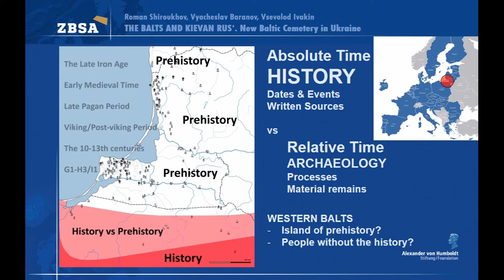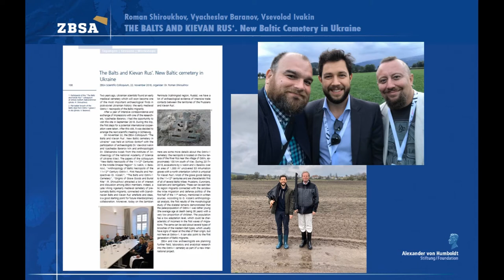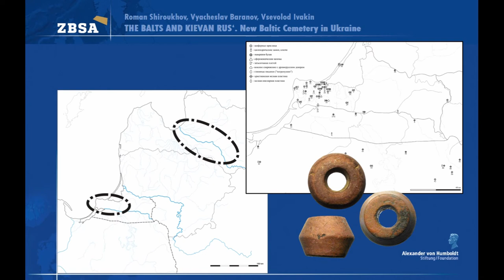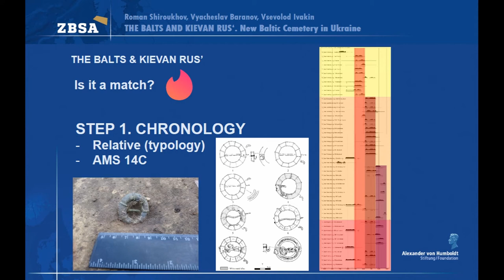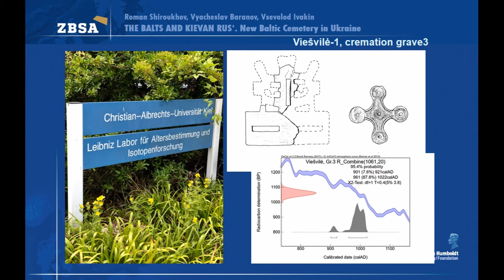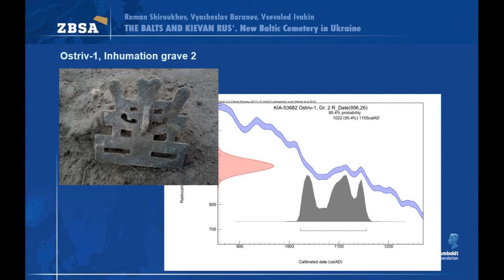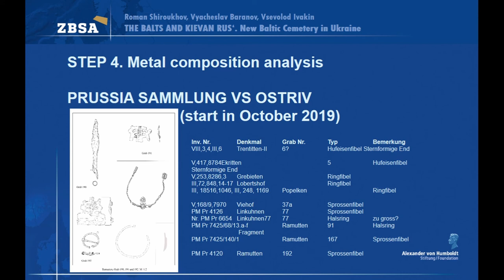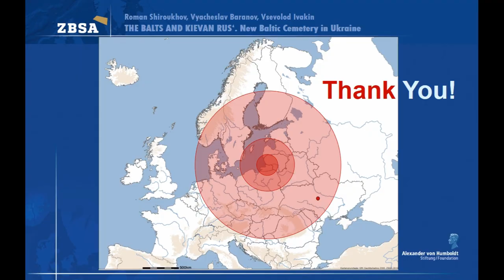THE BALTS AND KIEVAN RUS’. NEW BALTIC CEMETERY OF THE 11TH CENTURY IN UKRAINE.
Two years ago Ukrainian scientists found an early medieval cemetery, which will soon become one of the most important archaeological finds in post-soviet Ukrainian history. Ostriv-1 cemetery is located on the low terrace of Ros’ river approximately 100 km. south of Kiev. During 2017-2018 excavations of V.Ivakin and V.Baranov on 1000 square m. 53 inhumation graves with head orientation to the north were found. This kind of burial rite is untypical to the Christian Kievan Rus’. On the other hand, inhumations with the north orientation were characteristic first of all to the Baltic tribes of Semigallians, Selonians, Latgallians, Samogitians as well as to the Curonianas (till the 11th century) and Prussians (since the 11th century). This type of burial rite is typical for some Gotlandic 11th century cemeteries and the early Piast Poland. Sambian peninsula Prussians inhumations with north orientation appear within the typical cremation cemeteries area, some of them with Kievan Rus’ imported goods. It is important to stress that Sambian peninsula of the 11-12th centuries was the region of the huge Old Ruthenian imported goods concentration. The most of grave goods of Ostriv-1 belong to the 11th century and are characteristic to the Prussians, Curonians, Scalvians and Semigallians. The penannular brooches from Ostriv-1 are unknown for Kiev Rus’, but identic to these, found at Kaliningrad region and West Lithuanian cemeteries. According to O. Kozak anthropological analysis, the first results of the skeletal remains study demonstrated that the paleopopulation of Ostriv-1 was young and had a low adaptation level, what could be characteristic for the first wave incomers. At the initial stage of research, we can stress that population of Ostriv-1 consisted of East Baltic region incomers connected to the Jaroslaw the Wise migration and defence politics of the first half of the 11th century, mentioned in Nestor’s Chronicle.

Author(s): Shiroukhov, Roman (Centre for Baltic and Scandinavian Archaeology - ZBSA) - Baranov, Vyacheslav - Ivakin, Vsevolod (Institute of Archaeology of National Academy of Science of Ukraine)